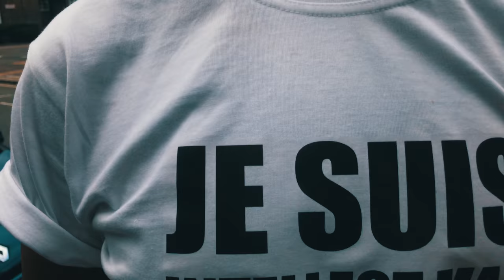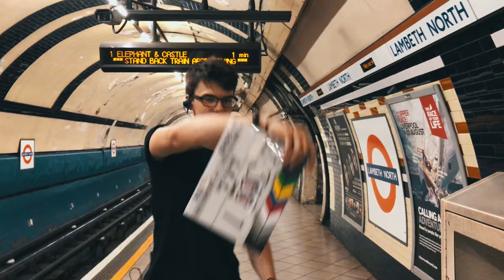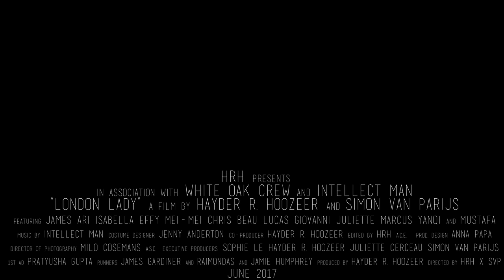White Oak - London Lady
***EXCLUSIVE WORLD PREMIERE***

White Oak Crew X Intellect Man Music video behind the scenes.

June 2017